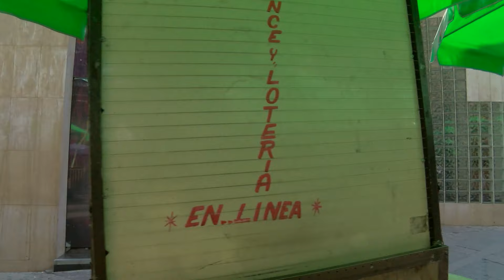Manuel Murcillo - Perfil - Tiempo Real, marca tu generación - Cali, Colombia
Nueva Temporada TR 2017

Emisión: Abril 5 de 2017

Cali - Colombia

REALIZADORES
Laura Ángel
Daniela Zuluaga
Melissa Abril
Natalia Vega
Daniel Sánchez
Carolina Rodriguez
Carolina Tamayo
Geraldo Gonzales
Daniela Erazo
Gabriela Cárdenas
Andrés Rivera
Andrea Solarte
Leonel Gualteros
David Torres

Daniela Durán

PRESENTADORES
Gabriela Cárdenas
David Torres

CÁMARA
Harold Becerra
Daniel Sanchez
Andrés Rivera

DISEÑO GRÁFICO
Sebastián Arias
Camila Duque
Douglas Monard
Laura Perea

TRANSPORTE
Alejandro Hoyos

MÚSICA AUTORIZADA
Sayco - Acinpro

TIEMPO REAL
2017